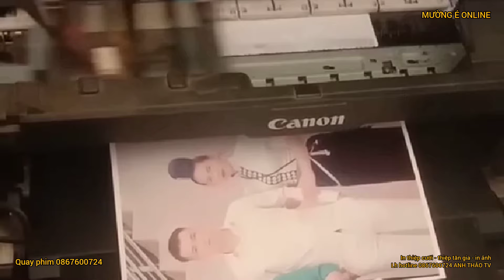NHẠC SÀN 2024/NHẢY MỪNG TÂN GIA ĐẠI CÁT GĐ ÔNG LÒ VĂN SON TẠI BẢN CẠI KÉO MƯỜNG É/13-1/2024